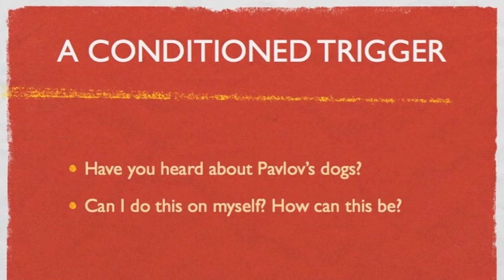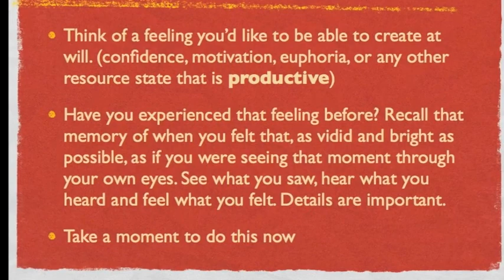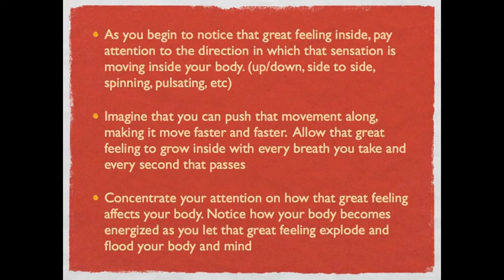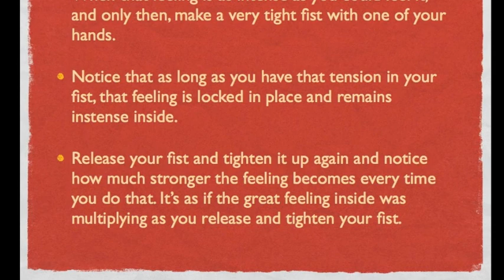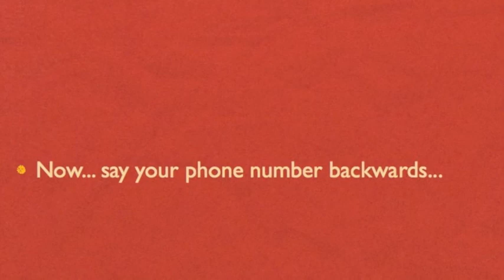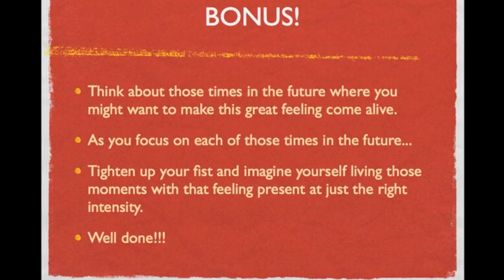Achieving Goals - Feel Great ANYTIME!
Lake Tahoe Hypnotist Juan Acosta brings you a great resource to improve the quality of your life.

In this video you'll learn how to install a conditioned response or "Anchor" so that you can re-create a great feeling you'd like to have at any time.